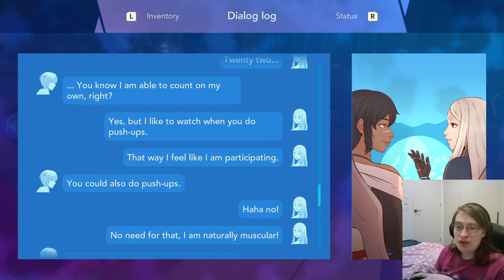First Thoughts: Haven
this game is adorable!!! i'm gay